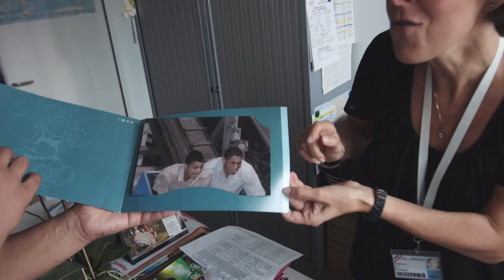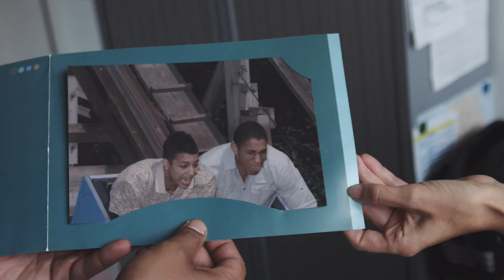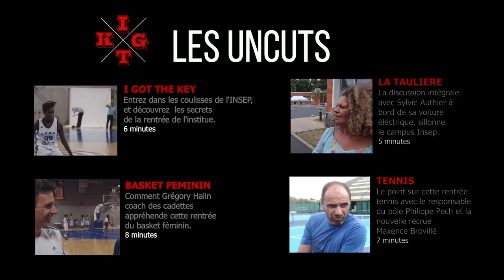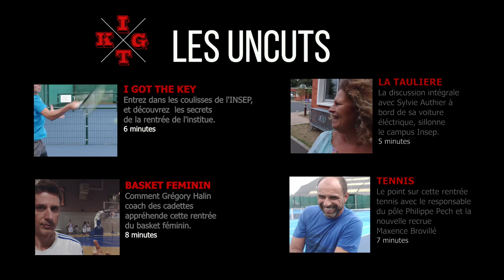Interview Anne Templet - Encadrement INSEP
Dans cet UNCUT d'I Got The Keys, Ngiraan Fall est allé à la rencontre d'Anne Templet, responsable Unité Jeunesse & qualité de vie.

A propos de l'INSEP TV  :
L'INSEP TV est la chaîne TV de l'Insep, l'Institut National du Sport, de l'Expertise et de la Performance.
L'Insep est le vivier du sport français. Ce centre d'excellence du sport de haut niveau en France  accompagne la performance des sportifs et des fédérations vers l'or olympique.